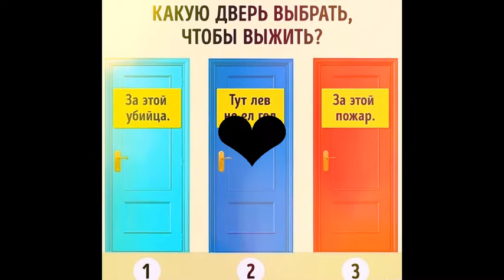5 головоломок, которые сломают ваше представление о логике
ПРОСТО ПАУЗА, ЕСЛИ ЭТО ПРОСТО БЫСТРО !
СПАСИБО ДЛЯ НАБЛЮДЕНИЯ И КОММЕНТАРИИ !